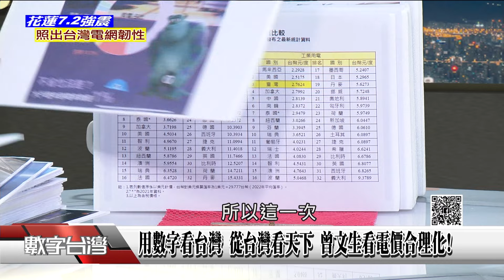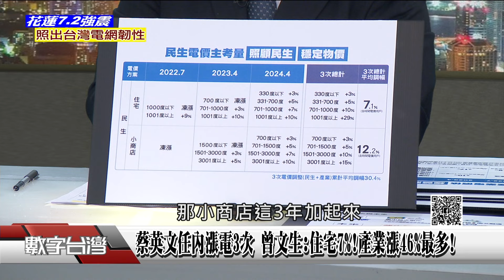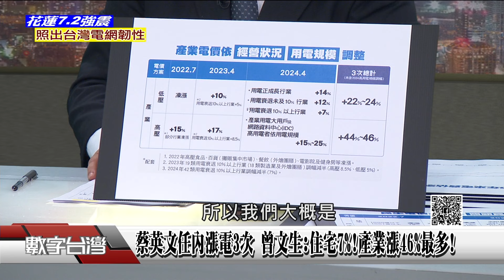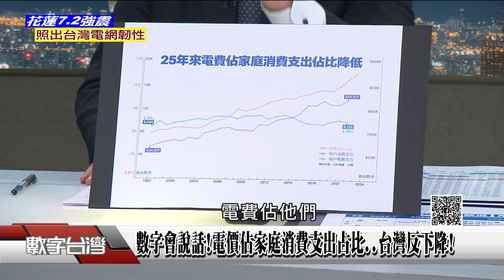精彩片段》漲電方案別有用心? 曾文生:從民生物價產業去考慮..數字會說話!電價佔家庭消費支出占比..台灣反下降!